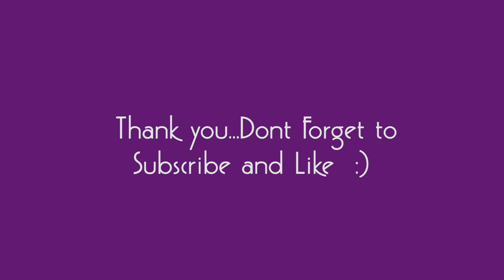Turtle Beach Stealth 400 Headset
We check out the Turtle Beach 400 after multiple months of use